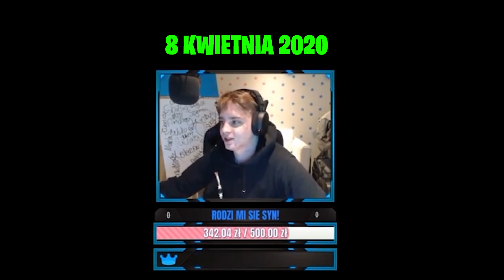NADSZEDŁ TEN CZAS....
☑️ Zajrzyj tutaj!